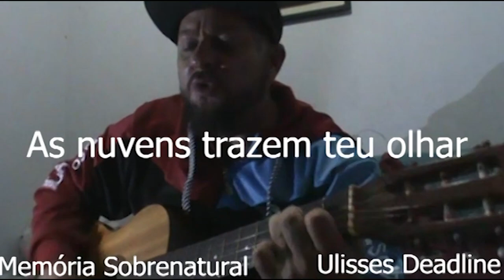Memória Sobrenatural :gravei ao pôr do sol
já era de tarde ao fim do dia quando gravei neste lugar aonde uma familia morou a muito tempo